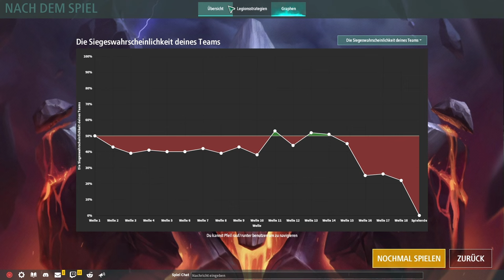Legion TD 2 / Von 4 Foureyes vernichtet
Heute in Legion TD 2 spiele ich im Ranglisten Modus. Zuerst war das spiel relativ ausgeglichen jeder hat immer mal ein bischen was durchgelassen. dannach wurde es aber schnell einseitig und wir lagen weit zurück. Die Gegner haben unseren dicken Send geblockt und mein Teammate wurde von 4 Foureyes vernichtet.